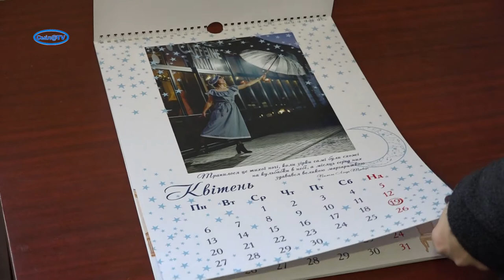Ранкова кава з Ольгою Іванченко